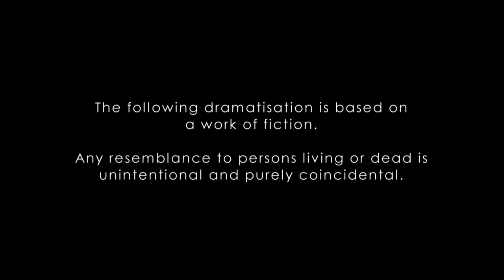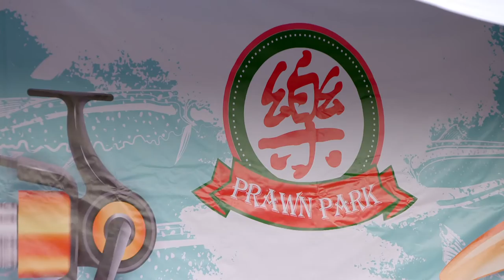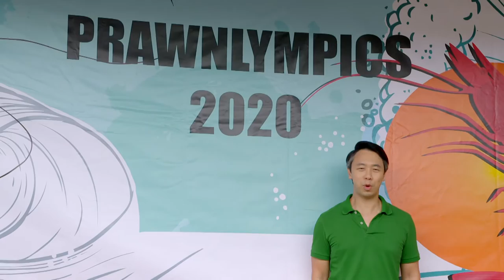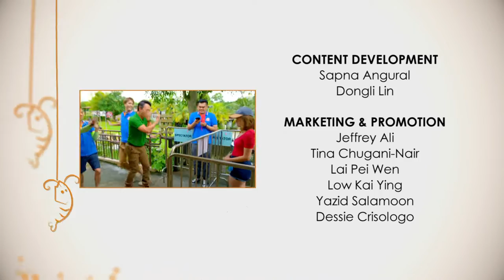Le Prawn Park EP8 | The Prawnlympics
Murphy’s law hits the Prawnlympics.